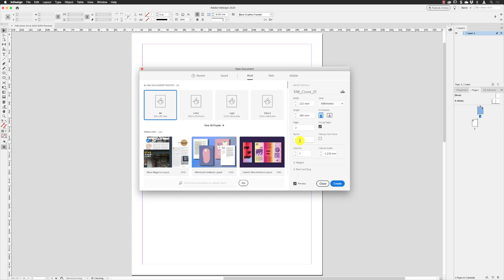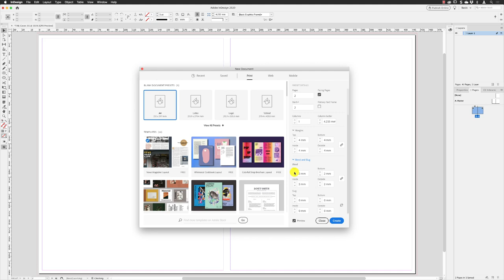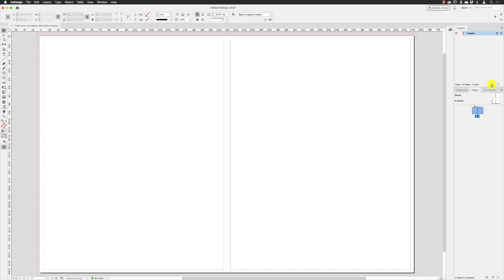Setup the Jacket